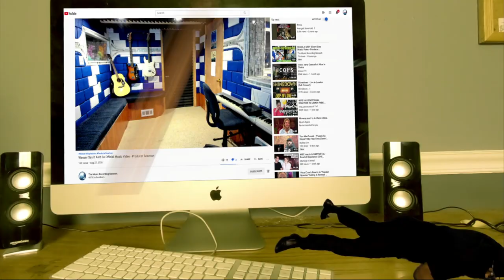Sergey Golovin - Vision - Producer Reaction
Today i m doing the Reaction of  Sergey Golovin - Vision   , so lets check it out guys, hope you enjoy.

𝗖𝗔𝗧𝗘𝗚𝗢𝗥𝗬:
Entertainment
Music